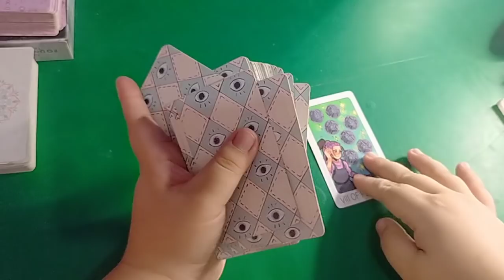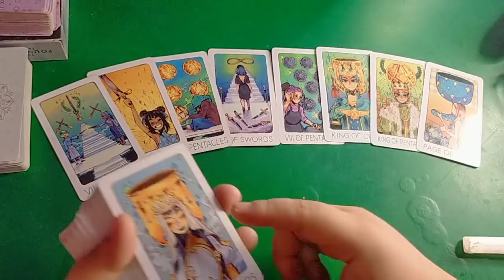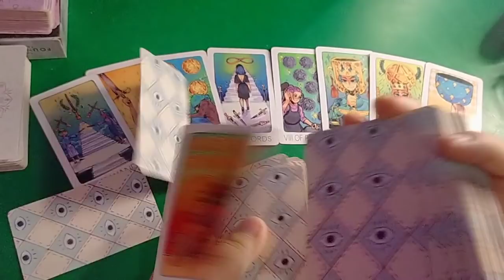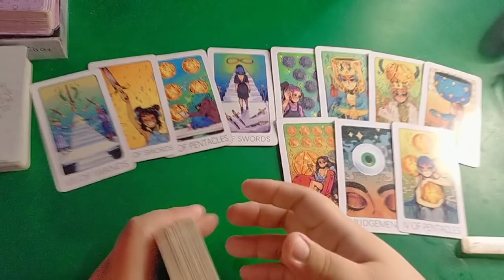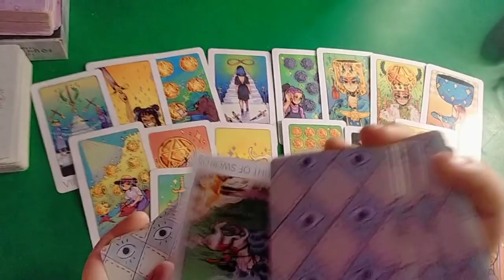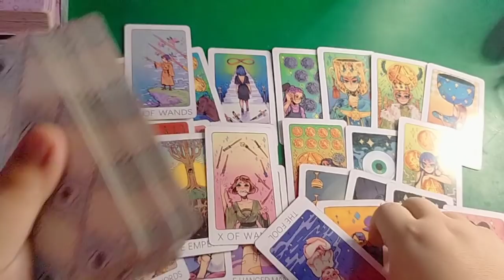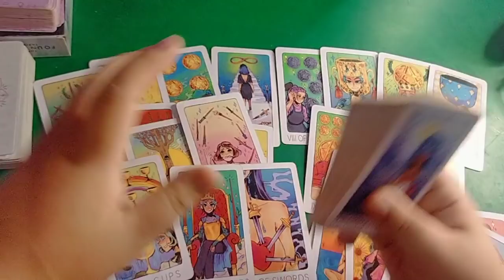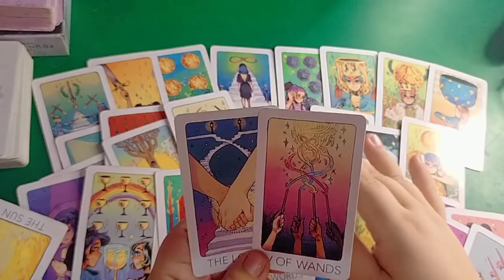🔥💔 Nahihirapan sya kasi hindi nya maamin na kailangan ka nya. Aries/ Leo/ Sagittarius